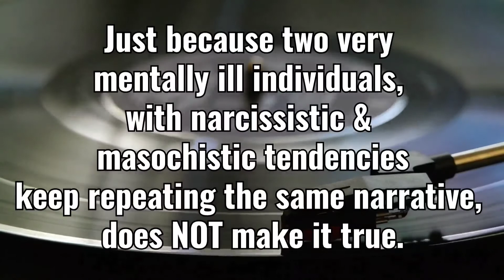The ONLY thing Alternative & Seekah have proven, is their Toxicity by Bullying, Lying & Gaslighting.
Follow the clues!